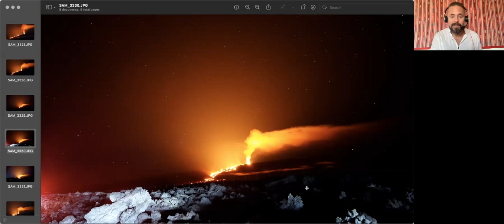Vipassana Hawaii Online Sunday Sitting - 12/4/22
Steven Smith offers instructions. Jesse Maceo Vega-Frey gives a talk.